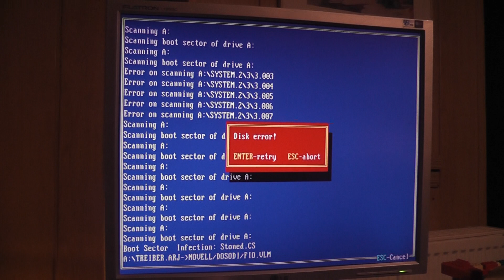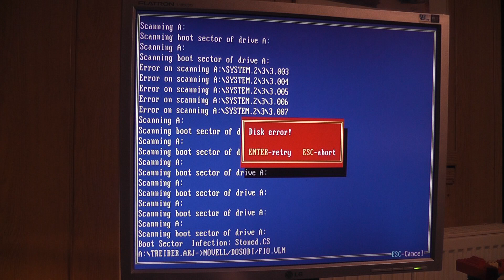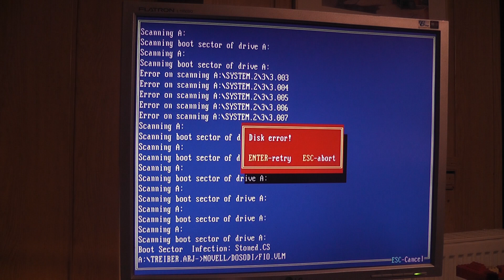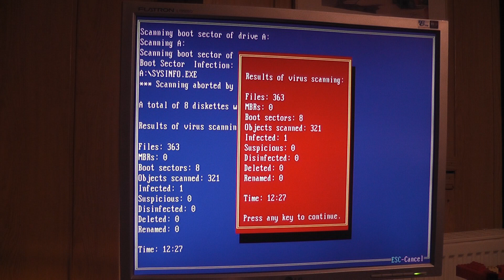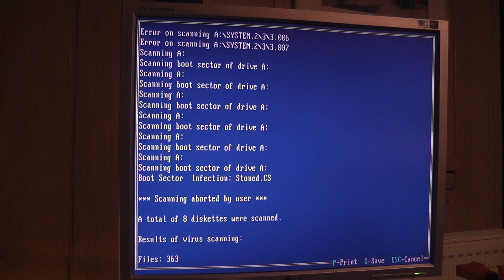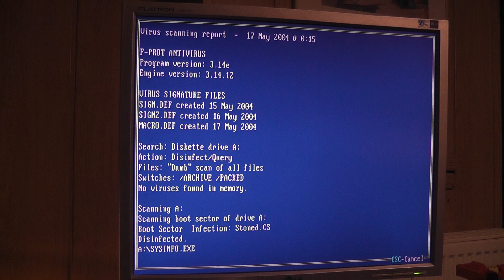Wo kommt der "Stoned" DOS BootSektor Virus her?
Da sich der PC "Monolith" vor einpaar Tagen den DOS Bootsektor Virus "Stoned" eingefangen hat, scanne ich gerade meine Disketten mit F-Prot auf dem 386DX40.

Im Video:
Unicorn Heads - A Mystical Experience
Unicorn Heads - Digital Secrets
Jingle Punks - Cig Swaag
Godmode - The World's Fair
Godmode - Something is Going On